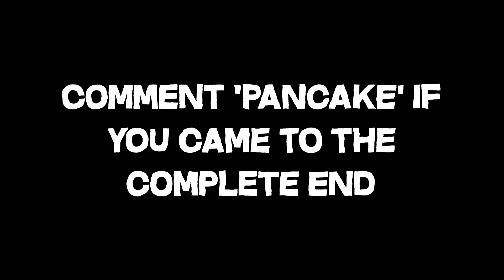That Way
SETUP

Mousepad •  Glorious 3XL
New Monitor • ASUS ROG Swift XG258Q 240hz